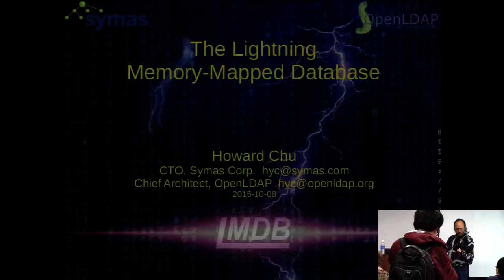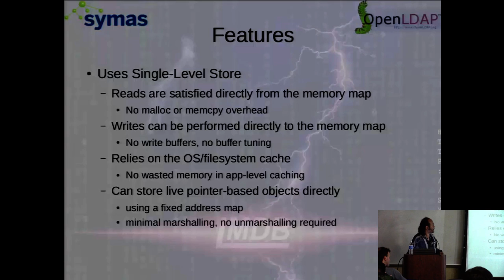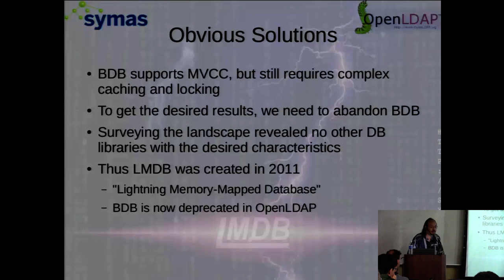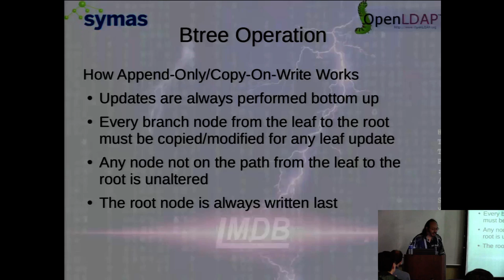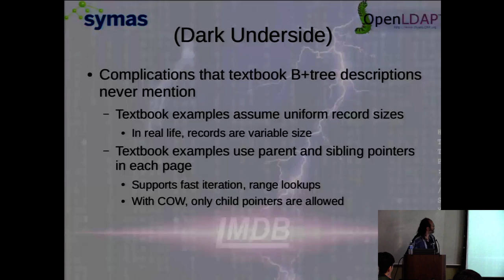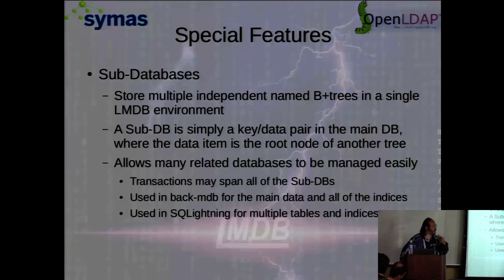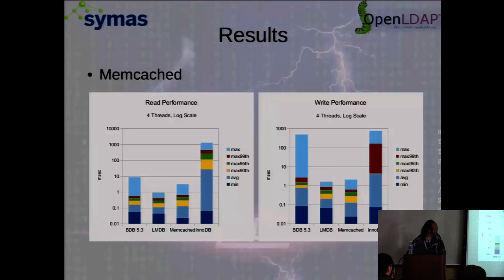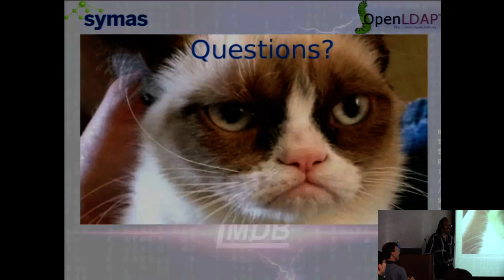Howard Chu - LMDB [The Databaseology Lectures - CMU Fall 2015]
Howard Chu (LMDB)

The Databaseology Lectures (Fall 2015)